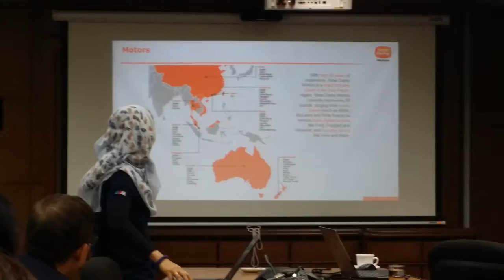Trip to BMW Glenmarie and KDU.MINI and BMW ARE THE BEST!!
Visited BMW hq...in Glenmarie. After that to KDU college.
Fruitful visit.